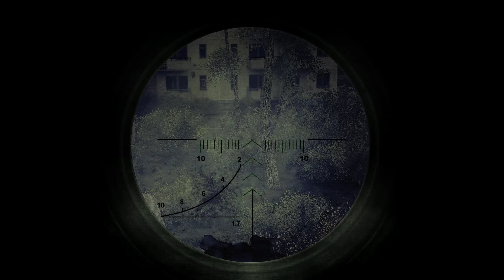Tinker Tailor Stalker Spy: #978 ( Stalker ) Loner Kruglov The Kindergarten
I'm not a Loner.  My name is not Kruglov.  My task is to infiltrate any Factions that I choose, in order to investigate and seize any of the new prototype weapons and ammunition, that have illegally entered the Zone.  I have left the Mercenary Faction to join the Loner Faction.  I am the Stalker.

Encrypted Diary: When I returned to the Kindergarten, I quickly discovered it was not a Phantom Karlik, but the area was producing a variety of mutant phantoms.  A Phantom Karlik only produces phantoms of itself.  Like a Phantom Bloodsucker does the same.  There was a Psi field here that was producing all kinds of mutants.  I have not seen this before.

The only clue I found was some unknown device, that is haphazardly hidden in a pile of debris.  There's a hole in the roof like it crashed from above but the plywood and other items around it, looks like someone threw a pile of junk around it.  This does not make any sense, and I found nothing else that shed any light on what I was seeing.  The Pripyat Outskirts is a strange place and only the Monolith appeared to be in force, and that was just the Seaport.

* Game Note: